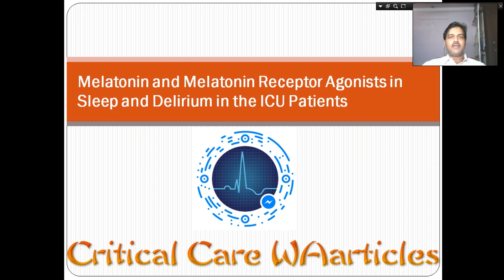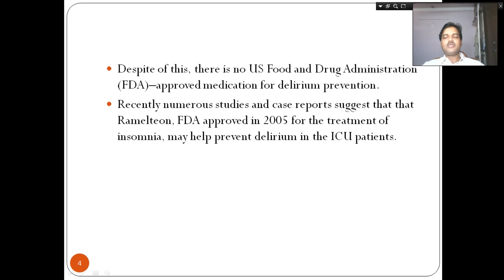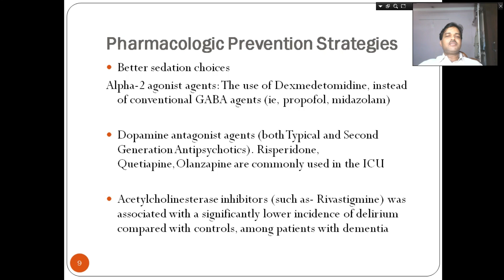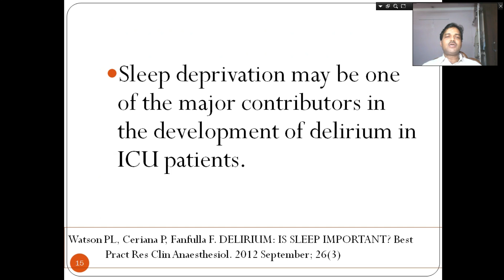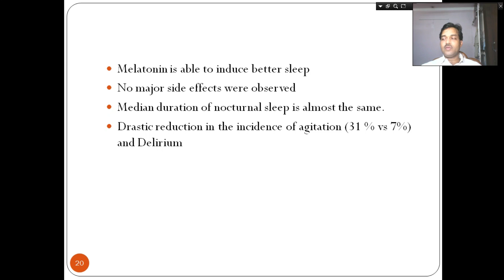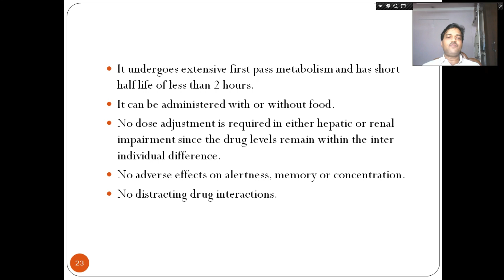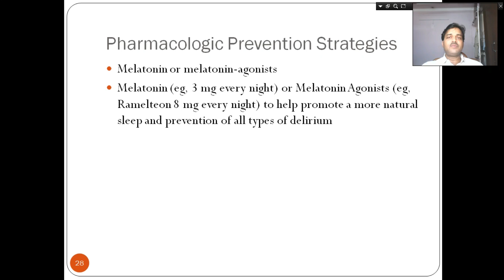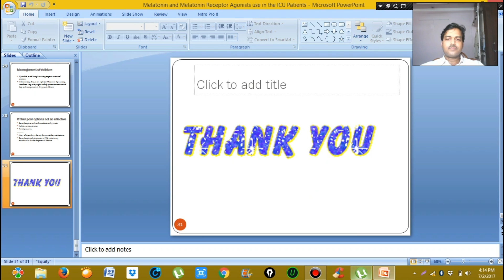Melatonin and Melatonin Receptor Agonists use in the ICU Patients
A Must watch: You can’t afford to miss it.

Case
71 year old man diagnosed with a small left frontal subcortical hemorrhage was being managed in the Neuro ICU.

He remained very agitated pulling down on catheter IV lines sometimes came out of bed at the night time. Restlessness and agitation could not be implicated to any known physical or environmental stress. Therapeutic option available was limited.

Ramelteon 8 mg was given per orally every night at 10 PM. Over next week his sleep was better and delirium and agitation was reduced. Treating team was satisfied with the effect of the drug.

Till date there is no FDA approved prophylaxis of delirium.

Melatonin receptor agonist (Ramelteon) was FDA approved in 2005 for insomnia.

Do we need separate approval by FDA for treating Insomnia in the ICU?

Join the folder to find the referred literature. The other copyrighted documents are not put in the folder. If you want full PDF of the following please write me:

1. Acute Brain Failure, Critical Care Clinics 2017
2. Melatonin Receptor Agonists for Treating Delirium in Elderly
Patients with Acute Stroke (Case mentioned in the video)